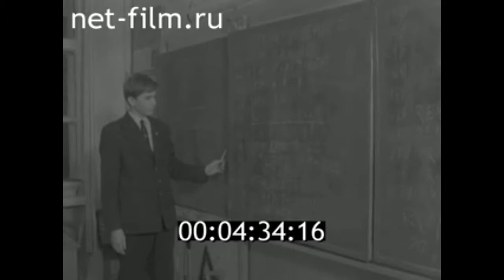1985г. Волгоград. политехнический институт